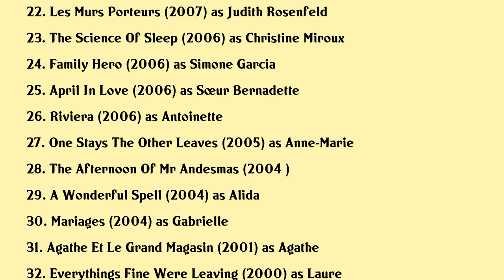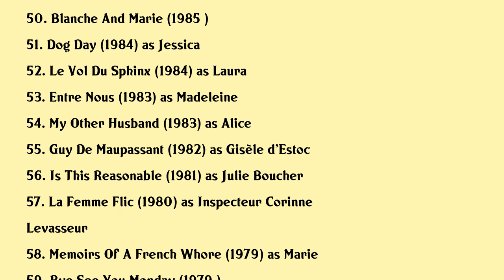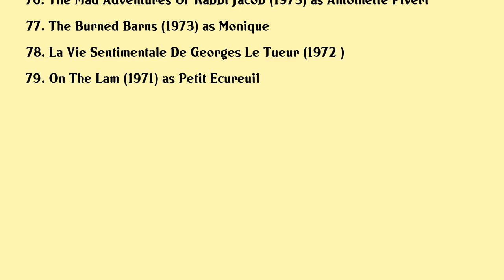Miou-Miou Movies list Miou-Miou| Filmography of Miou-Miou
Miou-Miou Full Movies List Filmography of Miou-Miou

Latest movies of Miou-Miou are:

1. The Last Mercenary
2. The Morning After
3. Dumped
4. Family Business
5. In Safe Hands
6. Mireille Darc La Femme Libre
7. Arrest Me
8. Landes
9. Twice Upon A Time
10. Bienvenue Parmi Nous
11. Avanti
12. Populaire
13. Lamour La Mort Les Fringues
14. Le Choix Dadele
15. A Spot Of Bother
16. Pour Un Fils
17. Petites Vacances A Knokke Le Zoute
18. The Concert
19. Family Values
20. Mia And The Migoo

Complete list of movies acted by Miou-Miou are in this video.

Please Comment down your favorite movie of Miou-Miou